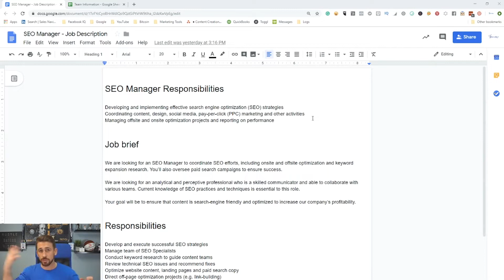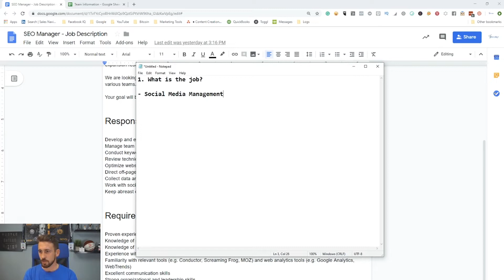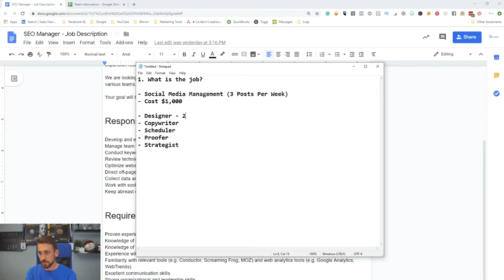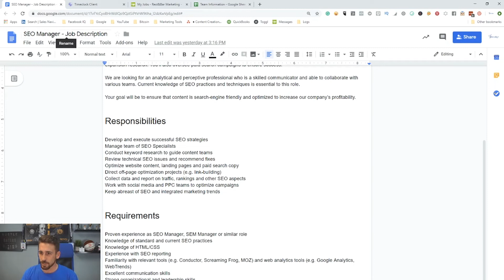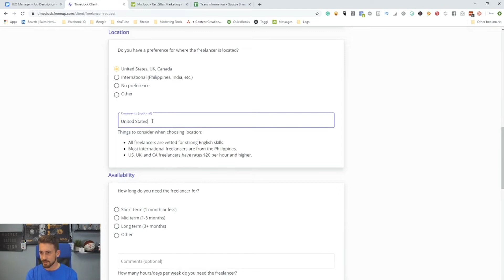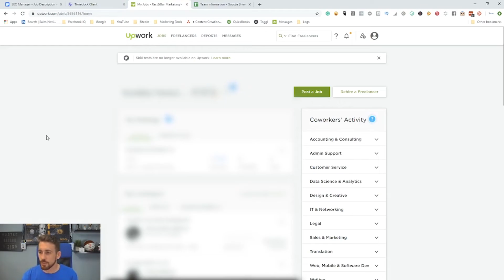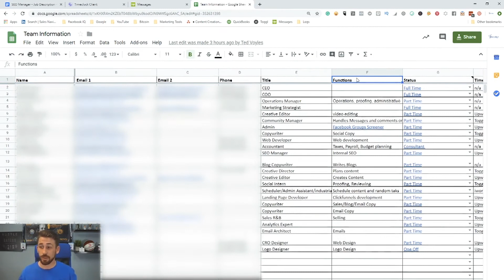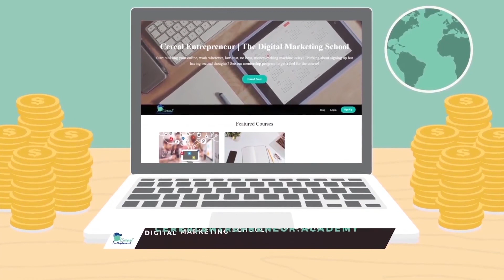How To Hire A Virtual Assistant For Your SMMA [3 EASY Steps]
When your SMMA begins growing, it’s important to know how to hire a virtual assistant. You need to know how to write a job description, interview, and onboard. Going through this process can be very simple as long as you go in with a plan for how you’re going to get it done.

Virtual assistants are an important hire for your company because they can help it grow in ways that you might not even be aware of. A virtual assistant can handle the menial, day-to-day tasks that an SMMA owner is responsible for. When you handle these tasks yourself, they can eat up a lot of time in your day. Freeing up that time with a virtual assistant will give you more time to focus on growth. Time is the most valuable resource to your business, and your time is the most specifically valuable.

When you learn how to hire a virtual assistant, the first thing you need to think about is the job description. Here’s what a good job description should include:
What role you’re hiring for. In this case, of course, you’re hiring a virtual assistant. But if you want to apply this advice to other roles, you’ll need to switch it out.
A good job description should include a full task list of what you’re looking for. Whatever you need a virtual assistant to help you out with, you’ll need it listed. You might have things come up later, but for now focus on getting everything down that you can.
Job success parameter. Your job description should include as much about what it’s going to take someone to succeed as possible. You’ll want it to be clear that you have an idea of what them doing well looks like.
Clear wage outlines. You want to be clear and firm about what you’re looking to pay a virtual assistant. You may negotiate with them, but the wage needs to be fair to both sides.

Getting the interview right is also important. When you first contact a virtual assistant, learn a little bit about them and then schedule a time to sit down with them. When you get this chance, there are four Qs that you want to get through. These are qualities, qualifications, questions from them, and questions for them.

Knowing how to hire a virtual assistant doesn’t stop with deciding to bring them on. Once you’ve found the right virtual assistant for you, you need to bring them onboard efficiently. First and foremost, you need to set and be clear about your expectations early on. Take some time to get them used to working with you.

If you have systems and processes in place for the tasks you need their help with, then you need to get them used to those systems and processes. Remember to stay patient during this process, as they get to know their way around. If you don’t have systems and processes in place, then you might want to consider setting them up.

Additionally, get them used to the metrics and goals that will define success. This includes both personal and business goals, and how they can know if they meet them. You want to ensure that they are set up for success.

That’s how to hire a virtual assistant, as well as many other positions. It’s a relatively simple process that simply requires you to be available and insightful. A good virtual assistant can help you to free up so much time that your business will grow as a result of it. Remember that time is your most valuable resource - there are plenty of ways to make money, but none to make time.